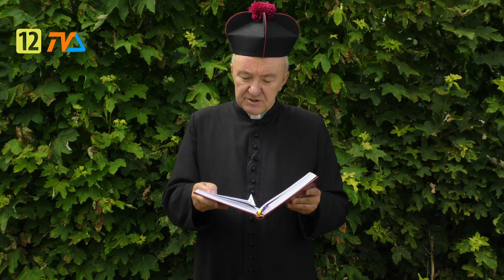Ufajmy Panu |TV SUWAŁKI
To przedostatnie spotkanie przed wakacjami, a Ksiądz Lech chce się spotkać z Wami!

wydarzenia suwalki tvs telewizjasuwałki telewizjasuwalki Ksiądz KsiądzŁuba KsiądzLechŁuba Lech Łuba LechŁuba Kazanie Ewangelia Msza